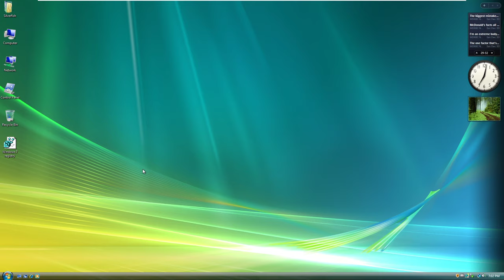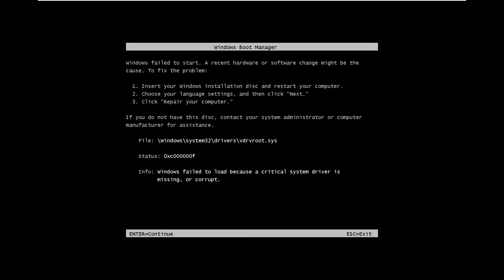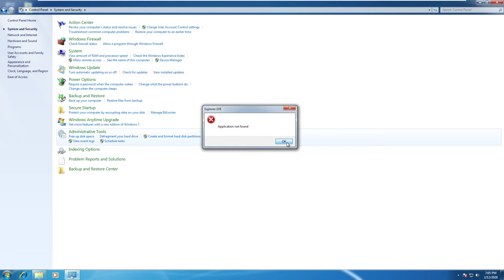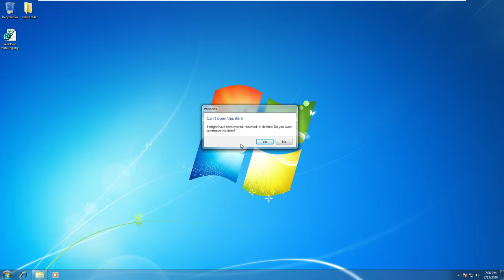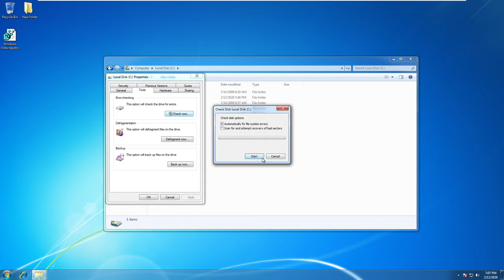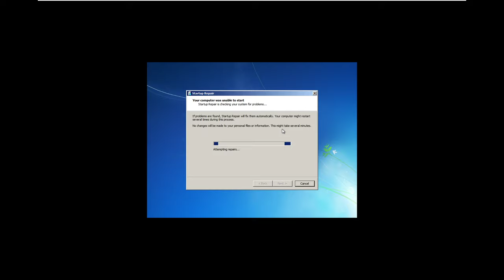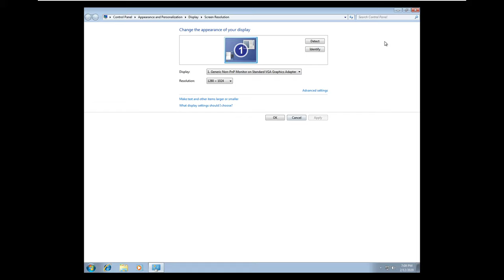Swapping Windows Vista and Windows 7 registries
I've swapped Windows Vista and Windows 7 registries, and Windows Vista crashed!